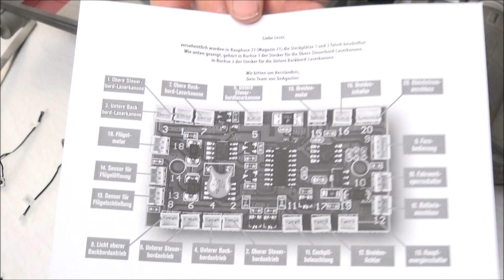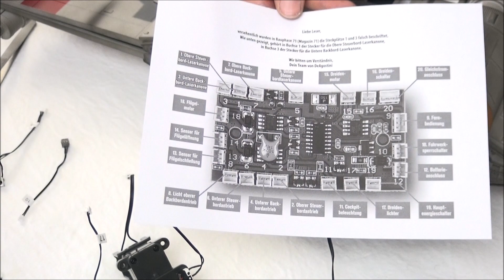Deagostini Star Wars X WING Part 74 - 77 (1/3)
*28 Fach Sortierbox
*Benutzte Werkzeuge für den Modellbau